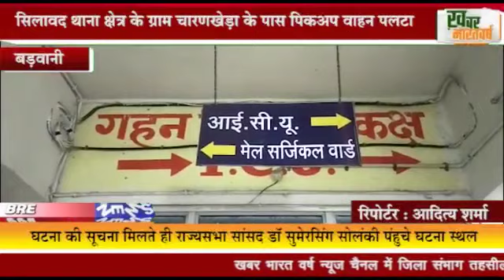बड़वानी :सिलावद थाना क्षेत्र के ग्राम चारणखेड़ा के पास पिकअप वाहन पलटा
25 वर्षीय प्रकाश नामक 1 युवक की मौत 10 से अधिक लोग घायल
 सभी लोग कैबिनेट मंत्री प्रेम सिंह पटेल के जन्मदिन के कार्यक्रम में शामिल होने जा रहे थे
           घटना की सूचना मिलते ही राज्यसभा सांसद डॉ सुमेरसिंग सोलंकी पंहुचे घटना स्थल